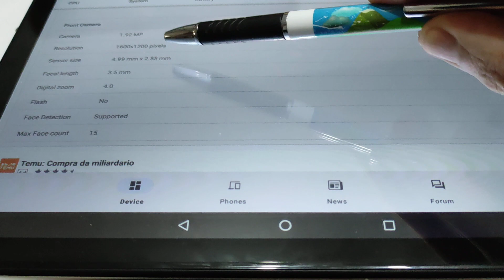Ulteriori info sull'HW del tablet